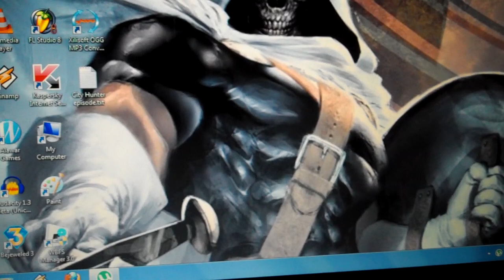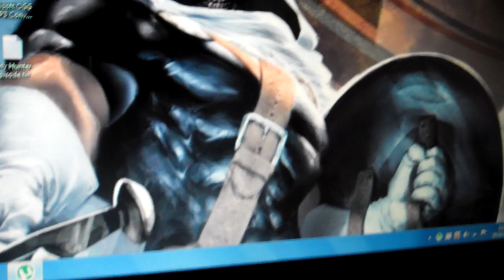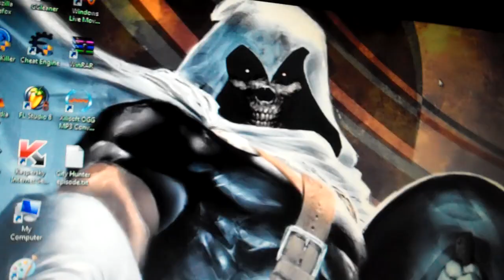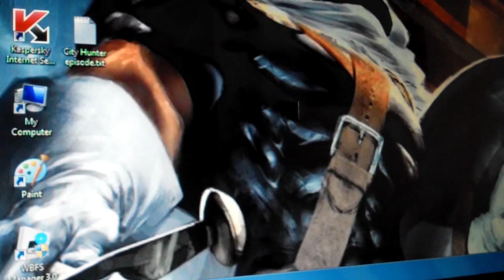Tron Legacy Sam Flynn Hot Toys Light Cycle Is A Piece Of Shit 7/7/12!!!!!!!!! and extras